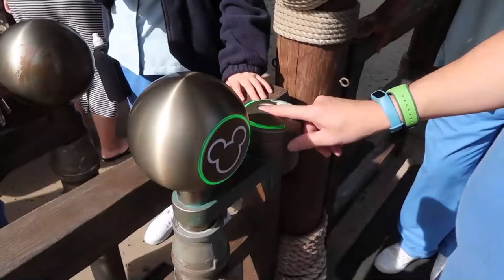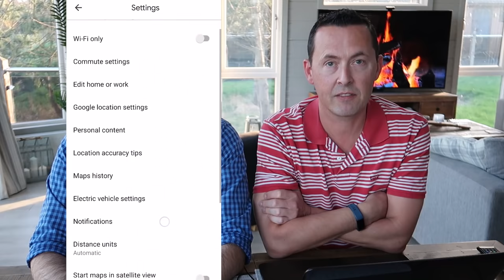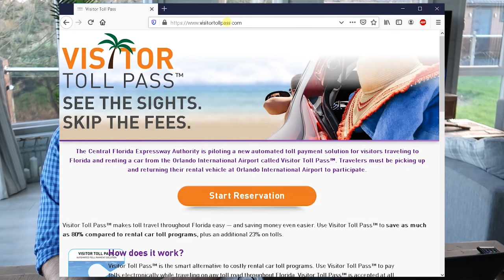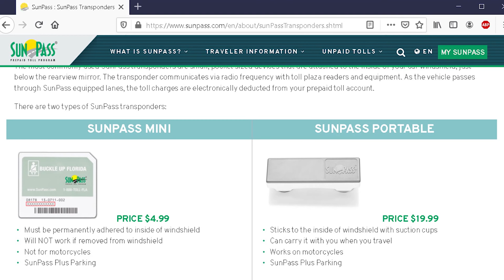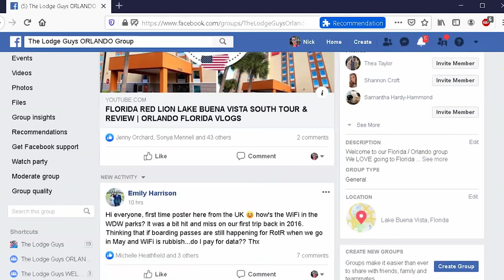A GUIDE TO USING TOLL ROADS IN ORLANDO FLORIDA | WALT DISNEY WORLD VLOGS